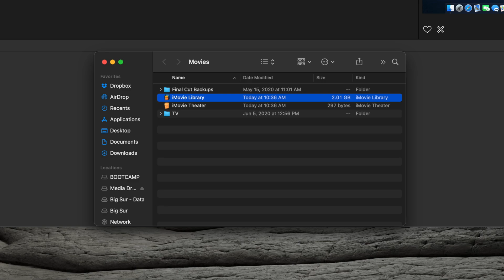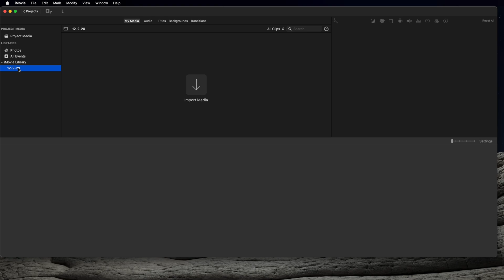How To Delete Your iMovie Library on a Mac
A short video detailing how to delete your iMovie Library on a Mac, including all of your projects and media. Thanks!